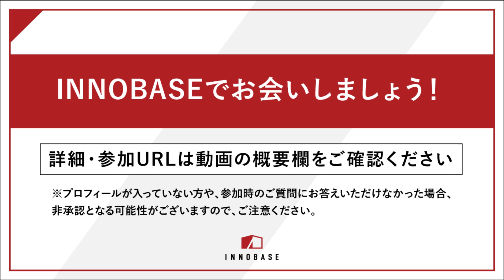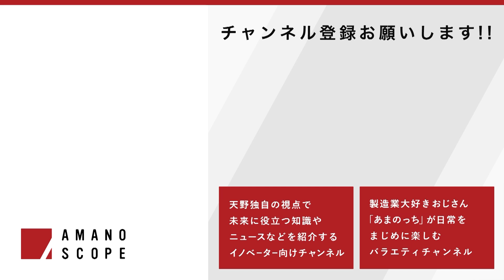【台湾の半導体大手が日本進出】TSMCの狙い、日本市場への影響は！？ 「2世代遅れのプロセス」の真の意味を解説【東芝・大幸氏×ものづくり太郎氏×TXFA 天野眞也】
半導体を巡る熱烈対談、２回目は「台湾の半導体大手TSMC、日本進出」という話題のニュースに切り込みます！

半導体不足のなかで注目されつつも、なぜ「２世代遅れのプロセス」なのかなど謎も多い今回の日本進出。しかし、今TSMCが出てくるということは、「実は裏を返すと、日本に産業があると言ってる」と東芝・大幸氏は指摘します。そして、その「最後の砦」こそが「車」だと。
では車がどうして２世代遅れのプロセスと結びついてくるのか、進出の真の狙いを深読み解説します！
ビジネスパーソンなら今確実に押さえておきたいホットワード「半導体」。前回に続き、東芝 チーフエバンジェリストの大幸秀成 氏と、ものづくり系YouTuberのものづくり太郎氏、そして天野の鼎談スタイルでお届けします。

0:00 オープニング
1:12 台湾のTSMC、日本進出の狙いは
5:49 なぜ２世代遅れのプロセスか
11:43 供給すべき市場はまだある
17:04 基板実装で日本の技術を
25:13 ソフトウェア技術者の育成が急務

インダストリアルな領域の変革に挑む
イノベーターのためのFacebookコミュニティ
「INNOBASE（イノベース）」参加はこちらのURLから！

■大幸秀成 プロフィール
徳島生まれ。1982年愛媛大学電気工学科卒、東芝（旧 東京芝浦電気）に入社。半導体の新規市場開拓やマーケティングに携わる。『エレクトロニクス 在るところに半導体市場あり』がモットー。最近では異業種企業との交流を積極的に行い、直接半導体などの部品を購入することがないような、サービスレイヤーとの新規ビジネス開発にも注力している。スダチ好きで、学生時代は自転車ツーリングに明け暮れ、日本全国を走破。

▼大幸氏が出演されている【週刊BIG HAPPY】が投稿されている『東芝デバイス&ストレージ 公式YouTubeチャンネル』はこちら

■ものづくり系YouTuber ものづくり太郎 氏　プロフィール
日本では製造業に関わる人口が非常に多いが、YouTube の投稿に製造業関連の動画が少ないことに着目。「これでは日本が誇る製造業が浮かばれない」という想いから、自身で製造業(ものづくり)に関わる様々な情報を提供しようと決心し、活動を開始。ものづくり系 YouTuber として様々な企業とコラボレーションを行っている。業界に関する講演や、PR 動画制作等多数。

大学卒業後、株式会社キーエンスに新卒で入社。組織横断型の社長直轄プロジェクトを率い、同社が売上数百億円から2,000億円を超える企業に成長するまで、第一線でけん引。自動車、食品、半導体など、あらゆる業界の生産現場を見てきた経験と、顧客と共に海外を含む新工場プロジェクトを成功に導いてきた実績を基に、2010年起業。
現在は株式会社FAプロダクツ会長のほか、ロボコム株式会社社長、日本サポートシステム株式会社社長などを兼務し、製造業のDXを一貫支援するコンソーシアム「Team Cross FA(チームクロスエフエー)」の旗振り役を務める。
日本の基幹産業である製造業を元気にし、日本を元気にするために、公的機関や団体・企業と連携し、デジタルファクトリーを核としたスマートファクトリー・スマート工業団地を「新しい輸出産業」にする構想を推進中。また、「製造業を未来を担う若者が憧れる人気業界にしたい」との想いから、学生向け業界教育、エンジニア育成、ロボットSIerの認知度向上にも尽力する。

■AMANO SCOPEについて
AMANO SCOPEは、天野眞也が業界をリードするイノベーターたちと対談を行い、「日本の未来」「製造業の未来」について発信していくチャンネルです。また、「営業」「経営」「製造業」などをテーマにした天野の一人語りによる情報発信も行っています。30年近くにわたり、製造業のDXを支援してきた経験と知見を活かしたユニークな視点で、視聴者の皆さまにとって新たな気づきとなるような情報をお届けします。